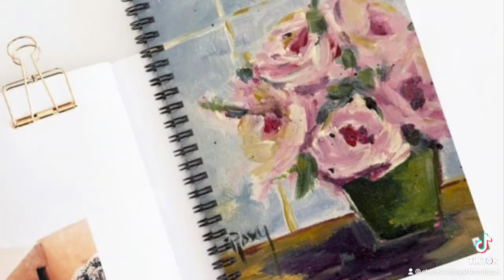Spiral Notebooks!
As holidays approach, I wanted to share this gift idea with you!  Created from my paintings, I out-source them to a manufacturer wi can produce them for me. Perfect little best Friend gift!